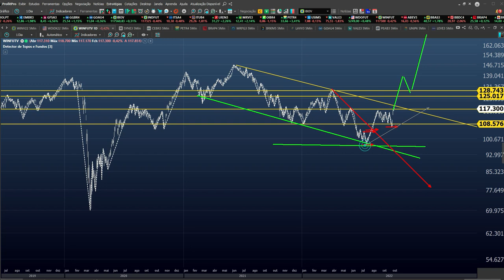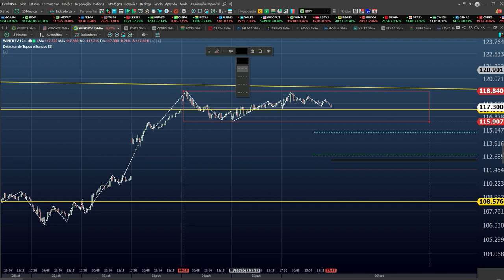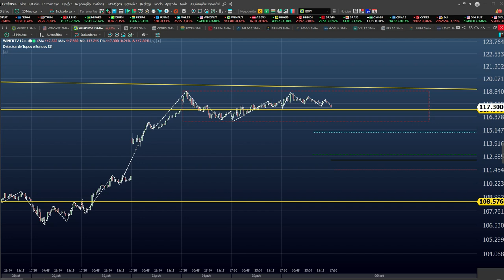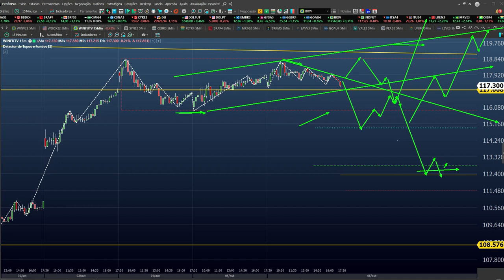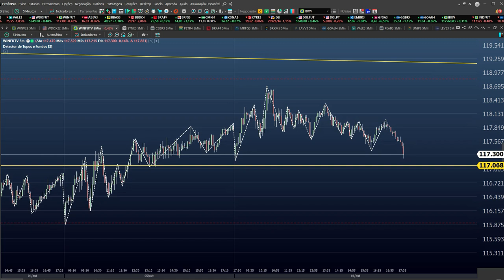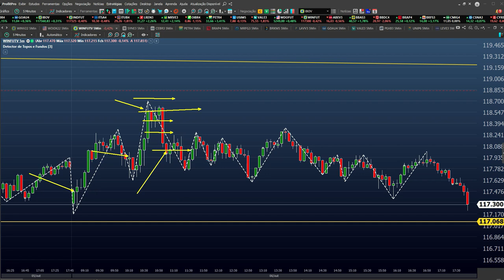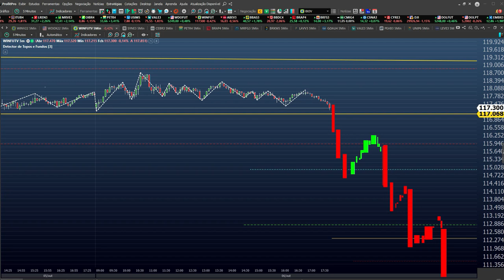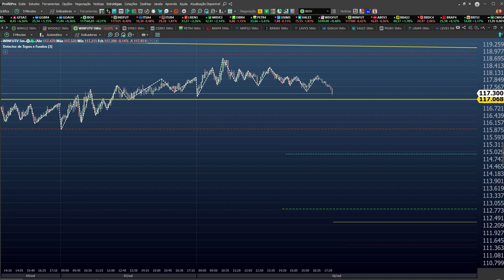MERCADO ESTÁ CONFUSO? - DAY TRADE e SWING TRADE